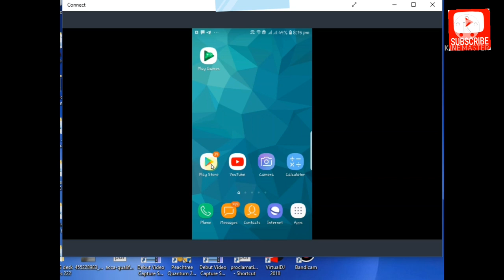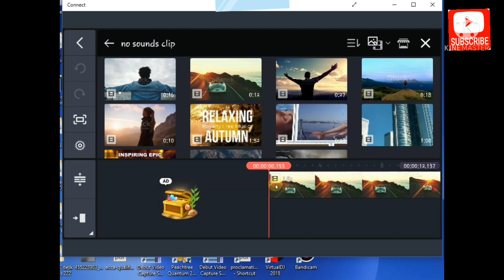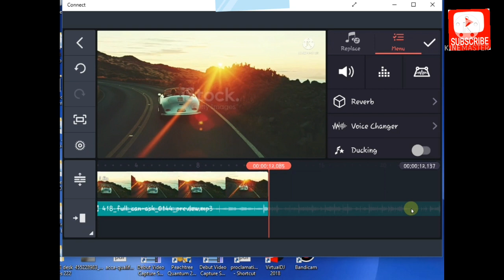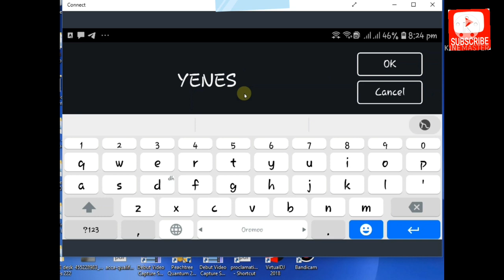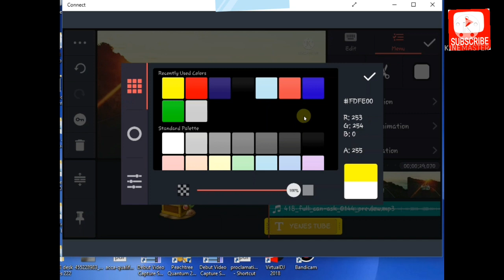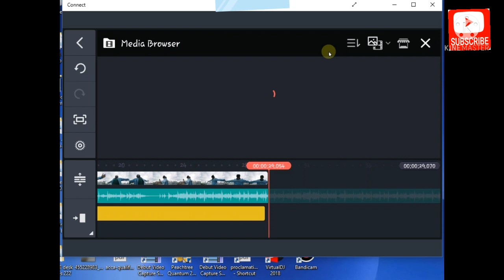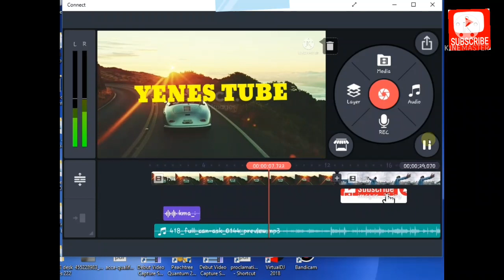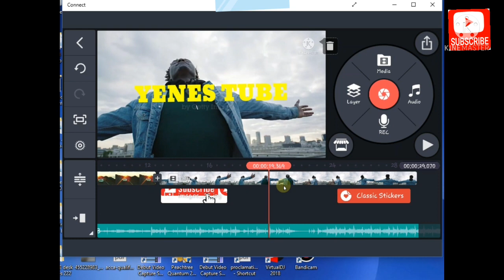ሞባይላችንን ተጠቅመን ምርጥ ቪዲዮ ማቀናበሪያና ኢዲት ማድረጊያ አፕሊኬሽን/Best Video Editing Mobile Application(Offline App)